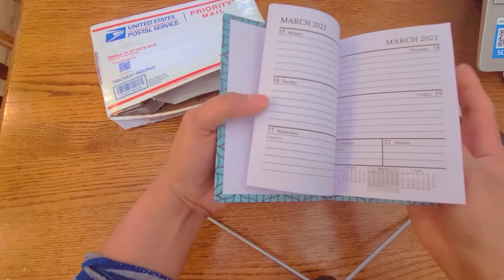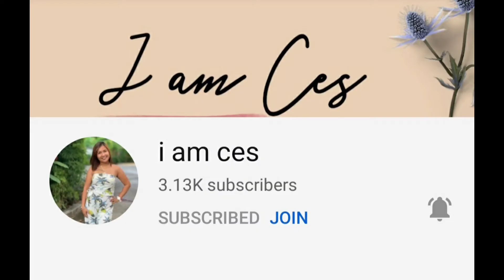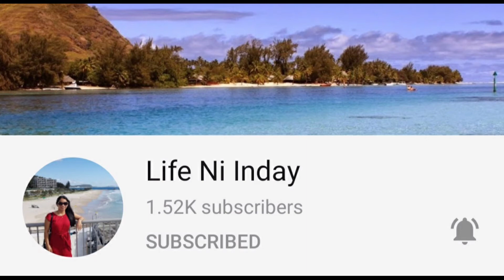GOLD PENDANT COLLECTION, the unboxing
Sa wakas may pendant na din ang Japan Gold ko